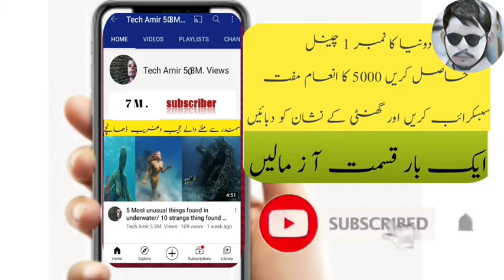Artificial rain |history of artificial rain|artificial rain in china